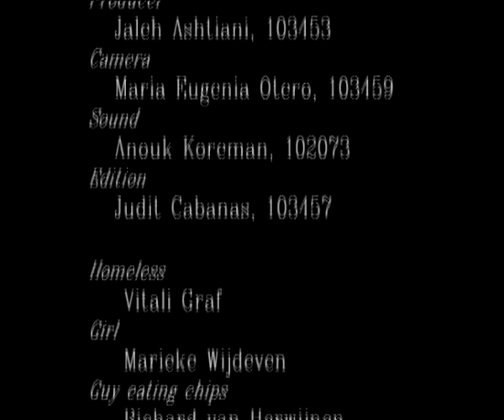Despite the Hardships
A MOS short film made for MP2- Video Production course at NHTV Breda University of Applied Sciences.

Director Jara Brasa Trancon
Producer Jaleh Ashtiani
Camera Maria Eugenia Otero
Sound Anouk Koreman
Editor Judit Cabanas Trape